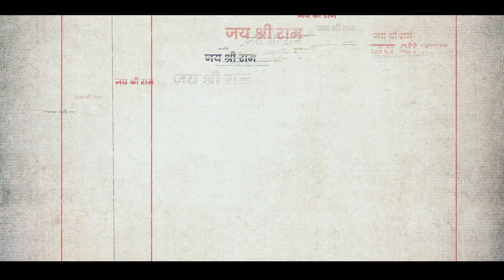मुंगेर के लाल ने राम भजन गाये और जय श्री के श्री चरणों में लगाई हाजरी _गायक - श्री गोविन्द झा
Team Apna Munger
आप हमारे साथ Whatsapp पर जुड़े - 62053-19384

डीजिटल युग में भी स्थानीय खबरों को उनकी जगह ना मिले तो जर्नलिज्म पूरा नहीं हो सकता. आज जब हर हाथ में मोबाइल है और हर मोबाइल में इंटरनेट है तो हर मुद्दों और हर खबर को उनका सही स्थान मिलना ही चाहिए.Apna Munger की कोशिश भी यही है कि ज्यादा से ज्यादा स्थानीय खबरों, स्थानीय मुद्दों, स्थानीय समस्याओं एवम्को संगीत को  बेबाकी से दिखाया जाए. ताकि बदलाव की बयार हर स्तर पर बह सके.वेब पोर्टल ‘अपना मुंगेर’ की कोशिश भी यही है. हमारा उद्देश्य स्थानीय खबरों के साथ-साथ राष्ट्रीय और विश्वस्तर की खबरों की प्रकाशित करना है. इसके अलवा हम आपको खेल जगत और फिल्मी दुनिया से जुड़ी पल-पल की खबरों से भी रूबरू कराते हैं. इतना ही नहीं ही हमारा मकसद अपने जिले और अपनों से दूर रहने वालों को उनकी मिट्टी से जोड़े रखना है.